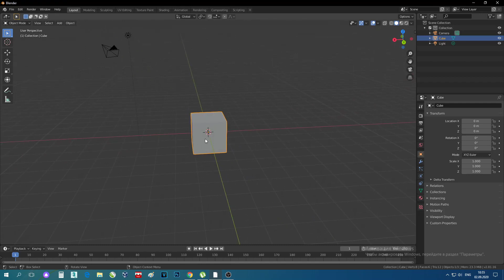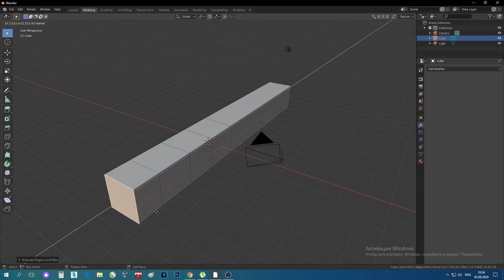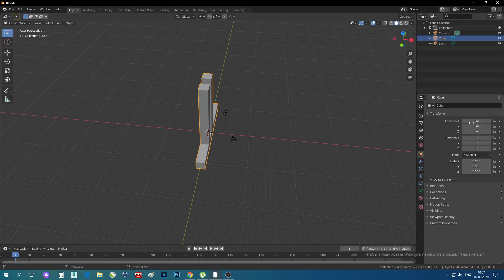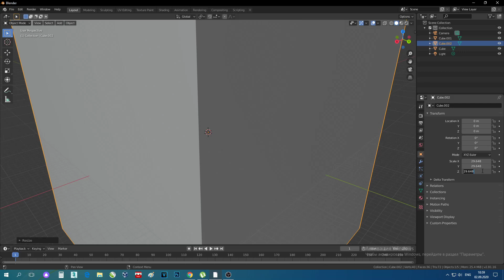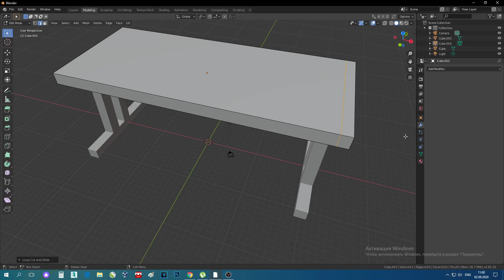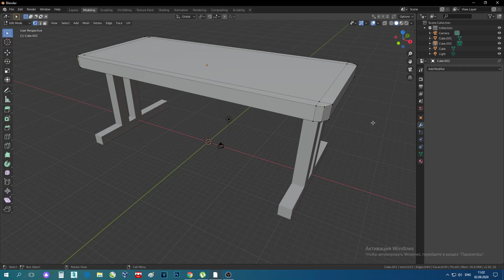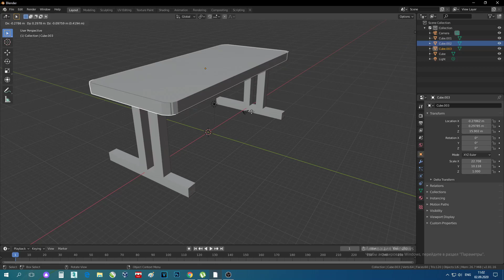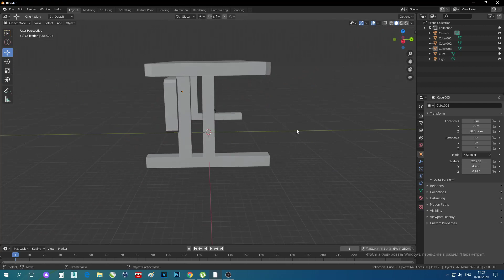Школьная парта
Друзья! Поздравляем вас с прошедшим днем знаний. И в честь этого праздника, в этом уроке вы узнаете как в программе Blender можно сделать школьную парту.